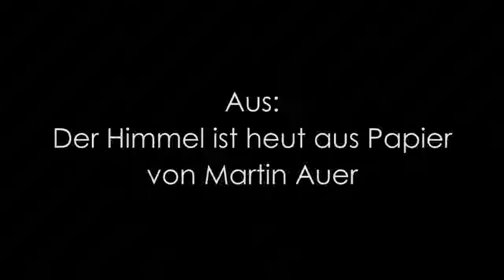Kasperls Totengesang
Martin Auer - Literatur
46 Min ·

Des beese, beese Krokomobü,
des frisst mi auf mit Haut und Hoar!
Rawuzikapuzi, i wia a Noarr!
Es halt mi packt scho bei die Haxen,
i gspür scho meine Knochen knaxen!
Es kiefelt scho an meine Wadeln.
Pfiat eich Gott, ihr schönen Madeln,
die ich einst geküsst so forsch.
Haltaus, jetzt verschluckt’s mein Oarsch!
Des tuat dem Krokodü so passen,
jetzt kann i kane Schas mehr lassen.
Es frisst mi klan und immer klaner,
i bin nur mehr a Liliputaner!
Des Viech hat Mundgeruch, oh Graus!
Und unten rinnt ma’s Bluat heraus.
Des is des Ende jedenfalls.
I steck scho drinnan bis zum Hals!
Auwedl, auwedl, jetzt beißt’s mi in’n Schädel!
Wo is denn die Großmutter oder die Gredl?
Dass ich sie noch einmal küsse und kitzel.
Auweh, jetzt beißt’s mi in’s Nasenspitzel!
I siech nix mehr, des beese Rawuzel
hat ma meine Augen auszuzelt!
Wo is jetz hinten, wo is vurn?
Jetztn beißt’s ma ab die Uhrn.
Jetzt gspür i meine Hirnschaln krachen,
i glaub, i hab nix mehr zum Lachen.
Kasperl, jetztn muasst dran glaubn,
es bleibt nur mehr die Zipfelhaubn!
So, der Kaschperl is am End,
drum pascht’s fleißig in die Händ!